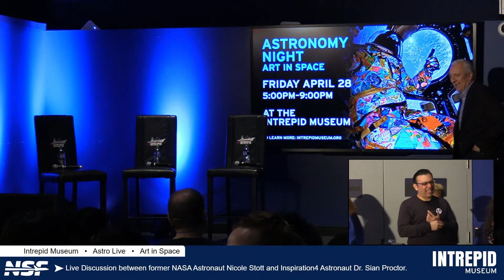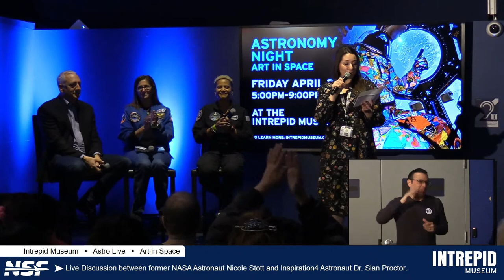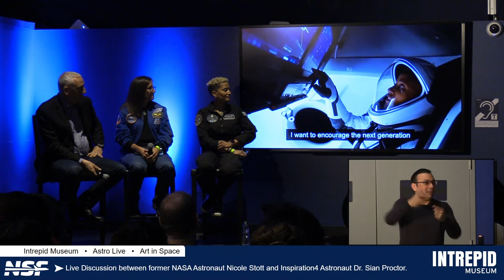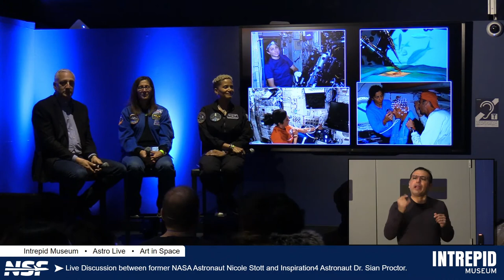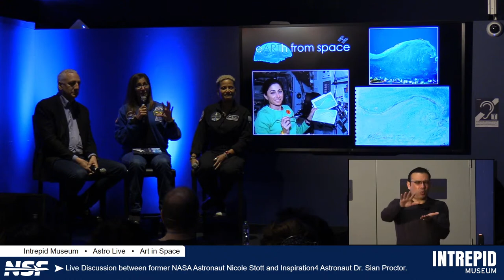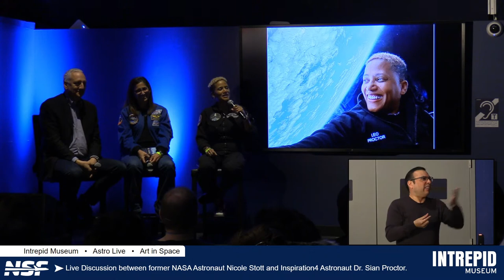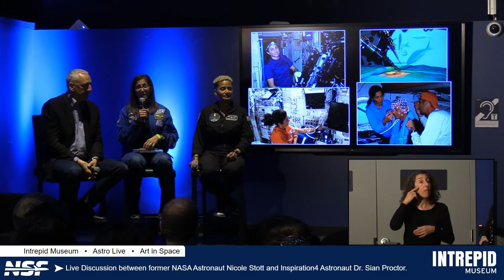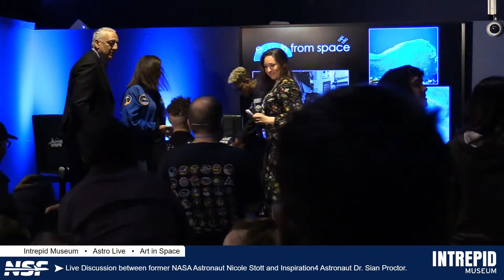Can you Paint in Space? Nicole Stott and Dr. Sian Proctor - Special NSF Live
Today's NSF Live is happening on-site at the Intrepid Museum in NYC as part of the museum's Friday Free Astronomy Night. This month, its a panel discussion about art in space, featuring former NASA astronaut Nicole Stott and Inspiration4 astronaut Dr. Sian Proctor. The conversation will be moderated by former NASA astronaut Mike Massimino in the Space Shuttle Pavilion aboard the museum.

Today's show is hosted by John Galloway of NSF and Elysia Segal of Intrepid Museum.

Participants:

Nicole Stott is an astronaut, aquanaut, artist, mom, and now author of her first book Back to Earth What Life In Space Taught Me About Our Home Planet – And Our Mission To Protect It. She creatively combines the awe and wonder of her spaceflight experience with her artwork to inspire everyone’s appreciation of our role as crewmates here on Spaceship Earth. Nicole is a veteran NASA Astronaut with two spaceflights and 104 days as a crew member on both the International Space Station and the Space Shuttle. Personal highlights of her time in space include performing a spacewalk (10th woman to do so), flying the robotic arm to capture the first HTV, working with her international crew in support of the multi-disciplinary science onboard the orbiting laboratory, painting a watercolor (now on display at the Intrepid Museum and Smithsonian Air and Space Museum), and of course the life-changing view of our home planet.

Dr. Sian Proctor is a geoscientist, explorer, space artist, and astronaut. She is the mission pilot for the Inspiration4 all-civilian orbital mission to space. She is also one of The Explorer’s Club 50: Fifty People Changing the World. Her motto is called Space2inspire where she encourages people to use their unique, one-of-a-kind strengths, and passion to inspire those within their reach and beyond. She believes that we need to actively strive for a J.E.D.I. space: a just, equitable, diverse, and inclusive space as we advance human spaceflight.

Mike Massimino is a former NASA astronaut and currently a professor of mechanical engineering at Columbia University in New York City. He has flown in space twice, each time making two spacewalks on repair and servicing missions of the Hubble Space Telescope. Massimino appeared as himself on six episodes of the hit show, The Big Bang Theory. His autobiography Spaceman was recently adapted and released for young readers. Massimino is the senior advisor of space programs at the Intrepid Museum. For more visit mikemassimino.com.